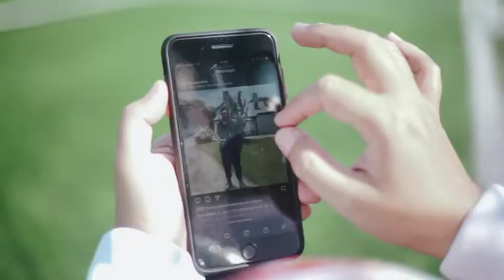BONERUTZY - MALANG KUAT | HIPHOP INDONESIA | RAPPER INDONESIA | HIPHOP INDO | RAPPER KOTA MALANG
Malang Kuat
Feat Dr. Syifa & Vivi Mambo
Songs & Lyrics Written by Malang Kuat Squad
Composed & Arranged by Andika Rondonuwu
Produced by OSE [ Oneng Sugiarta Entertainment ]
Recorded at 22 Music Production
Mixed & Mastered by Andika Rondonuwu

Karangploso Dau Sumbersari Blimbing Dinoyo
Plaosan Jabung Gadang Jodipan
Mergosono
Bumiaji Gribig Sawojajar
Pandean Tumpang Nongkojajar
Kedung Kandang Kacuk Dampit Sampek Turen

Malang Kuat
Malang Kuat
Malang Kuat
Malang Kuat
Ayo Konco
Jogo Kesehatan
Tetep Cuci Tangan
Ben Kabeh Sehat
Keluar Rumah Masker  Harus Di Ingat
Jaga Keluarga Dan Sahabat
Jaga Jarak Jangan Rapat Rapat

Tetep Berkarya Ojok Kakean Sambat
Sing Kreatif Sing Solutif
Malang Kuat Tetap Semangat

Malang Kuat
Pakai Masker, Jaga Jarak, Cuci Tangan
Hidup Bersih,Iman, Imun , Jangan Egois,
Sayangi Keluarga, Bersama Pasti Bisa
Patuhilah Perotokol Kesehatan
Virus Gak Peduli Rakyat Atau Pejabat
Hindari Kerumunan
Jauhi Keramaian
Bersama Kita Pasti Bisa Karena
Malang Kuat Dan Bersinar..
Malang Kuat
Bergerak Meski Dalam Jarak, Bangkit Walau  Masa Sulit, Semangat Untuk
Malang Kuat
Tombo Teko Loro Lungooooo
Waspodo Ojo Lali Dungo
Patuhilah  Peraturan Yg Sudah Di Buat
Badan Sehat Kerja Jadi Semangat
Ayo Bersama Kita Bersatu Wujudkan Malang Kuat